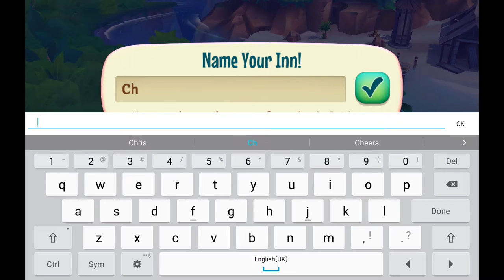FarmVille Tropic Escape Level 1 HD 1080p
Google Play exclusive gift to celebrate our global launch, available for a limited time only!
Build a farm on an island paradise!

Escape to an island getaway filled with adventure, mystery and fun new mini games in this colorful free-to-play game from the makers of FarmVille, the number one farming franchise!

Build your very own beachside inn complete with island workshops, tropical crops and exotic animals. Grow your farm with pineapples, coconuts and mangos to delight your guests. Craft delicious recipes and rare goods like piña coladas, grilled fish and flower leis.

Adventure unfolds all around your island! Catch fish with Capri the dolphin, explore with the playful monkeys and much more! Story-based quests help you explore uncharted areas, learn more about your island and find rare items and goods.

FarmVille: Tropic Escape Features:

ESCAPE TO THE TROPICS
- Run a beachside inn and start a new life in paradise
- Discover all of the tropical crops and exotic animals that call your island home
- Create your dream island filled with unique fruits and veggies, fun drinks and adorable animals
- Play mini games and have fun with new characters like Capri the dolphin and Aayla the monkey

DISCOVER ISLAND SECRETS AND TREASURES
- Complete story based quests with island guides like the archaeologist and surfing expert
- Explore the bubbling volcano and ancient monkey temple
- Discover hidden treasures and rare goods in the sunken city
- Investigate uncharted areas to find even more island secrets

BUILD AMENITIES FOR YOUR GUESTS
- Fix up island workshops and create your own personal paradise
- Buy a Tiki Bar, Sushi Stand, Artisan Workshop and more
- Expand your inn and hire guides to help your guests enjoy the island

TRADE WITH OTHER ISLANDS
- Trade with other players using the trade boat
- Short on eggs? Buy the goods you need from neighboring islands
- Have too many pineapples? Name your price and sell off extra crops and crafts
- The more coins you have, the more you can do on your island

Escape to a shimmering world of sunshine, adventure and fun in FarmVille: Tropic Escape!